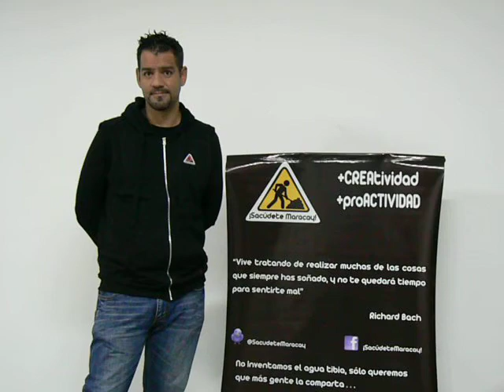Héctor Velásquez, presente en Cultura Aragua 2013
Organizador del I Encuentro Artístico "Cultura Aragua 2013", Pro-Fondo Calendario Cultural del estado Aragua por Sacúdete Maracay a realizarse del 18 al 21 de julio en la Escuela de Música Federico Villena de Maracay.